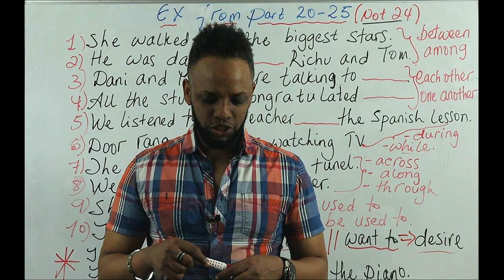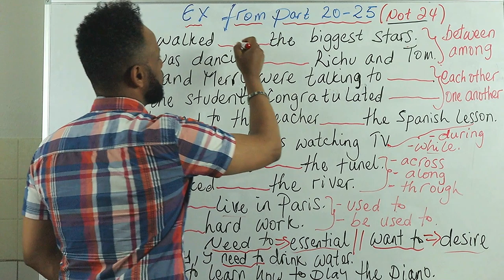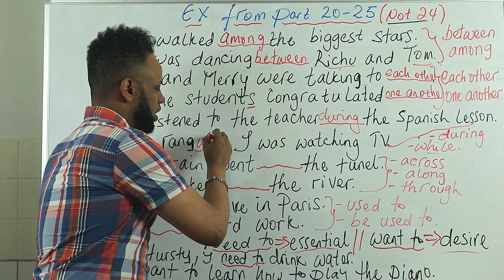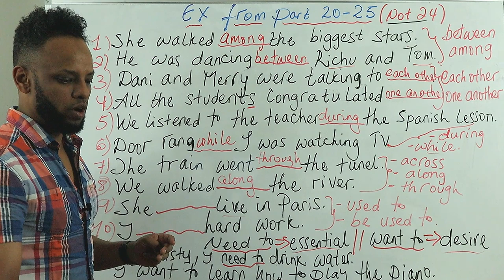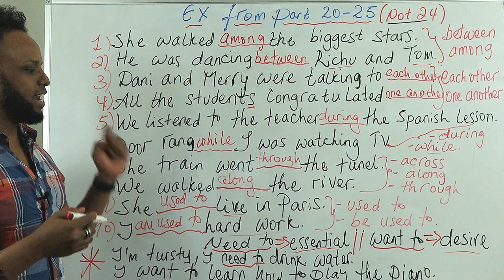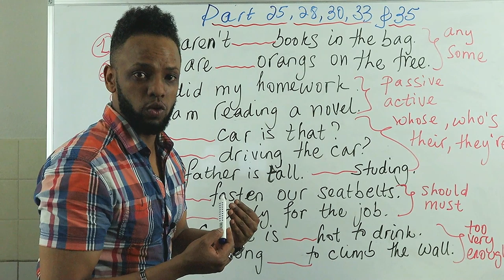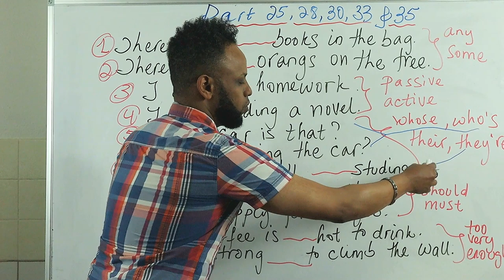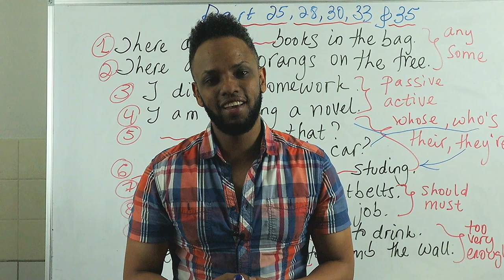English-Amharic, እንግሊዝኛ በቀላሉ በአማርኛ , እጅግ ጠቃሚ ጥያቄዎች እና መልስ፣ እንዳያመልጣቹ! Part 38